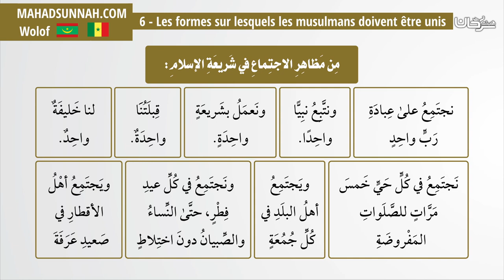6 Les formes sur lesquels les musulmans doivent être unis من مظاهر الإجتماع في شريعة الإسلام